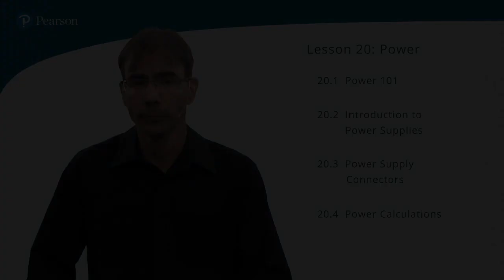001 Learning objectives